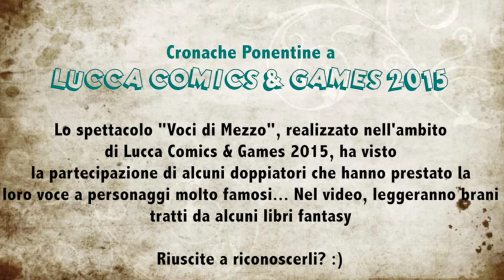Lucca Comics & Games 2015 - Indovina i doppiatori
In occasione di Lucca Comics & Games 2015, la testata giornalistica Cronache Ponentine ha potuto assistere alle prove dello spettacolo "Voci di Mezzo", in cui alcuni doppiatori famosi hanno letto brani tratti da libri fantasy, da Harry Potter al Signore degli Anelli... e voi sapreste riconoscere la loro voce? Tranquilli... nel video ci sono anche le soluzioni ;-)